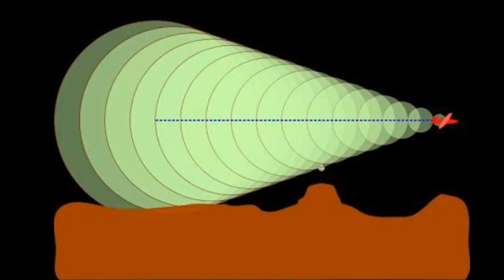India's Top 7 Unsloved Real Mysteries In Telugu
Check our channel for This Dramas Explained in telugu
True Beauty In telugu
Love In Time In telugu
Legend of the blue sea in telugu
My Strange Hero in Telugu
Korean Dramas in telugu
Chinese movies in telugu
7 First Kisses In Telugu
W Two worlds In Telugu
Love O2O in Telugu
Love alram in telugu
Doom At Your Service in Telugu
Bride of water god in telugu
Korean movies in telugu
The brightest star in the sky in telugu
Thai Movies in telugu
K2 in telugu
Skate in love  in telugu
Hwarang in telugu
I can hear your voice
Mr. Queen in telugu
Crush in telugu
Unforgettable Love in telugu
ProaMook in telugu
Death note in telugu
Suspicious partner in telugu
Cinderella and four knights in telugu
School 2017 in telugu Hello guys I hope you all like this Vedio
If U r interested in My vedioes
Watch this also